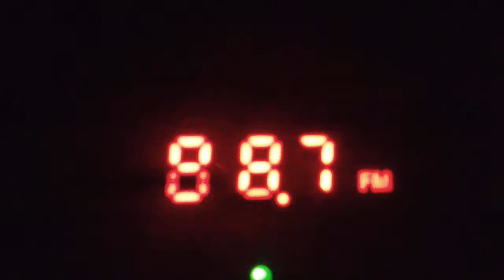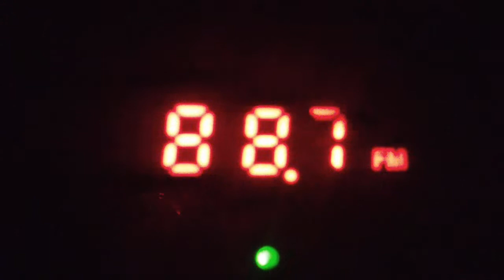[ES]88.7 v Retro FM(Troitsk) (Chelyabinsk region)~2007km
receiver:Perfeo Sound Ranger SV922
antenne:tecsun long antenna from tecsun pl- 505 (606)(Tecsun an-07)
power: 0.1 kW(TRP)
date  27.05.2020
compared with 91.2 h Retro FM(Vyborg/RTPS Pappula)~82km  0.5 kW